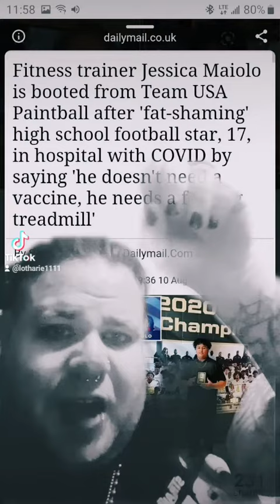Olympic paintball team member doesn't know anything about high school sports